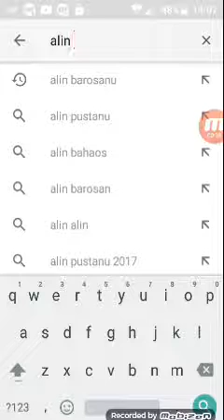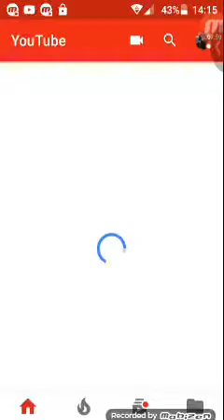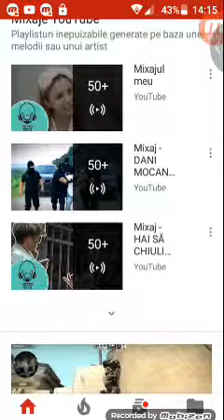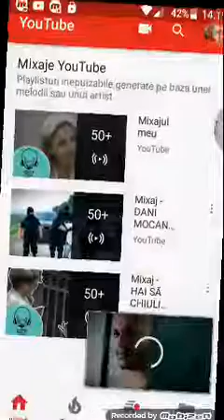Ias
Vă rog să lăsați un like si un share plăcea foarte mult și nu o să mai fumez până nu să ajungem la 1.000 de lacuri.